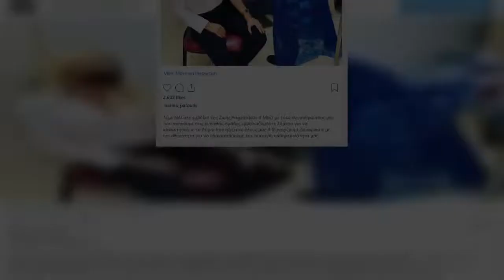Μαρίνα Πατούλη: Η στιγμή που κάνει το εμβόλιο κατά του κορονοϊού και το μήνυμά της